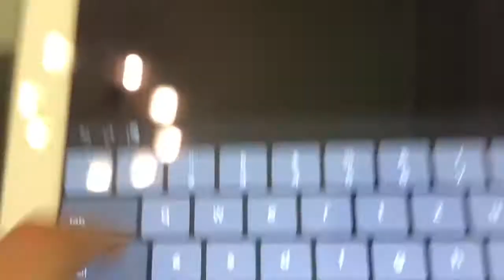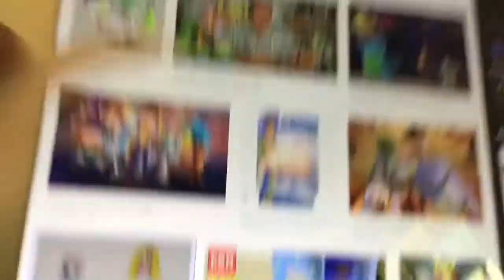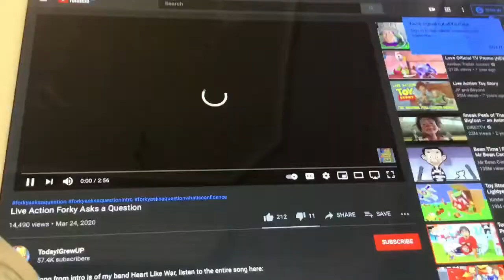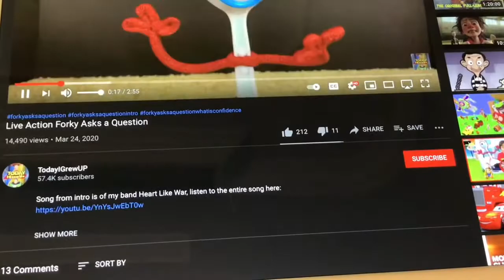Shark puppet toy story 4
Inspired by the real shark puppet.